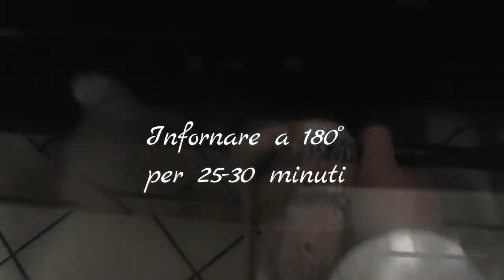Torta di carote (senza burro né uova)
Da provare! ENJOY!